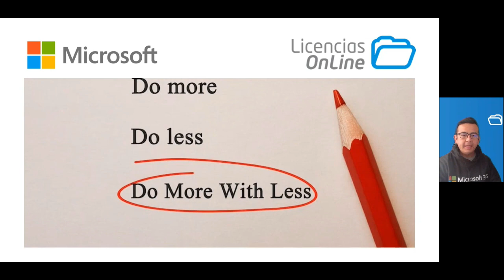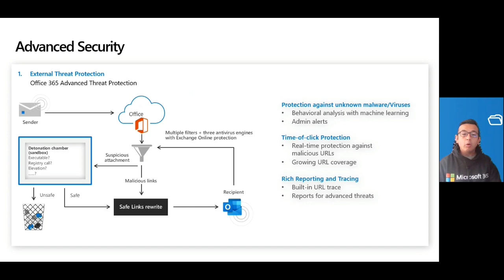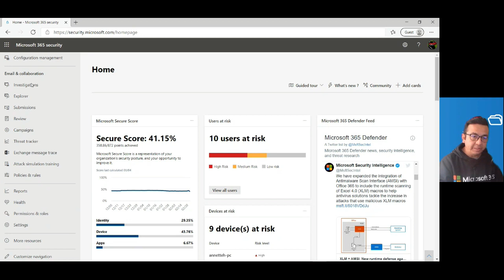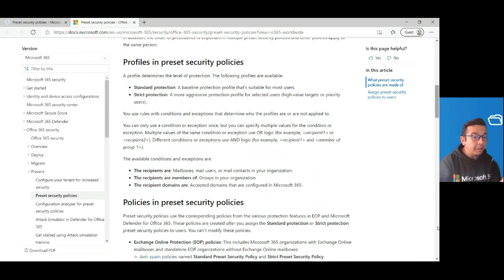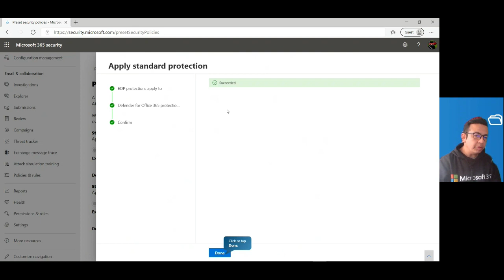Microsoft Security - Hacer menos con más - Defender for O365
Conoce todos los detalles para mantener seguro tu office 365 de la mano de los expertos de Licencias OnLine